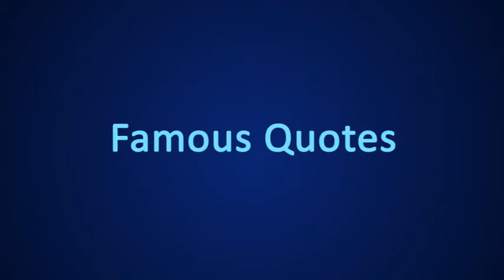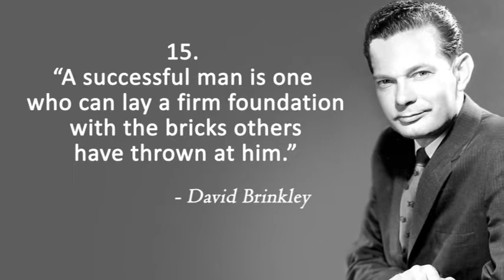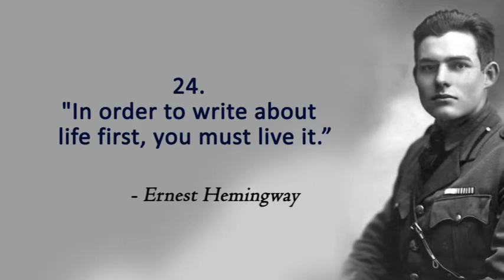Famous Quotes | Quotes by Famous People About Life, Love, Relationship, Education, Women, Success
We have brought top famous quotes to inspire and motivate you to change your habits. Easier said than done. The road to success isn't always easy to navigate through. You have to cross various obstacles, face failures, and keep going without quitting.
You will need all the motivation and inspiration in the world while going through this journey to reach success. Inspirational Quotes by famous people can help you with that. Moreover, when we know that the quotes that we read are famous quotes by famous people, then we found them more credible. Famous people have gone through similar experiences while achieving success.
The inspirational words or their famous quotes about success comes to form the profound knowledge that they have gained through this process.
We have compiled a list of best famous quotes for you which can help you to change the quality of your thinking. Once you improve the quality of your thinking, you change the quality of your life. With a regular dose of good quality inspirational quotes, we can feel more positive about ourselves and life.
So, don't turn back and don't give up. As you work to achieve your most ambitious goals, push yourself to keep moving forward with these Famous Quotes by Famous People.

About VeeroesQuotes:
We bring the best quotes to you through our videos. Our inspirational quotes are helpful during challenging times of your life. The quotes of great persons are real wisdom. These life changing quotes give a ray of hope to us and develop a 'not to give up' attitude. Watching motivational quotes every day can help in creating a better self-image.